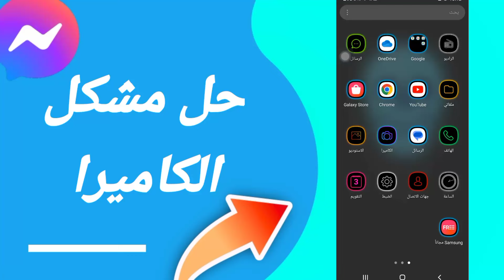كيفية طريقة حل مشكلة الكاميرا على تطبيق فيسبوك مسنجر Messenger 2025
كيفية طريقة حل مشكلة الكاميرا على تطبيق فيسبوك مسنجر Messenger 2023